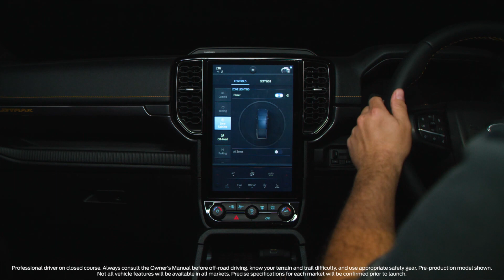NextGen Ford Ranger Wildtrak Driving Video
Customer input was key to developing the next-generation Ranger’s rugged new look. Ford spent a lot of time with owners around the globe, conducting more than 5,000 interviews and dozens of customer workshops to understand how customers used their pick-ups and what they wanted and expected in the new Ranger.

Visually, the next-generation Ranger is bold and confident, with a purposeful exterior that shares Ford’s global truck design DNA. The design features a defined new grille, and signature C‑clamp headlight treatment at the front while a subtle shoulder line down the sides incorporates bolder wheel arches that gives Ranger a sure-footed stance. For the first time, Ford Ranger offers matrix LED headlights. At the back, the taillights are designed in harmony with the signature graphics on the front. Inside, the car‑like cabin steps up, using premium soft‑touch materials, and prominent portrait‑style centre touchscreen with Ford’s signature SYNC™ 4 connectivity and entertainment system. 3

“Customers told us the Ranger needs to look tough and needs to inspire confidence,” said Max Tran, chief designer for Ranger. “They were very clear in what Ranger should be, both in the way it looks, and the way it makes them feel.”

Beneath the new bodywork is an upgraded chassis riding on a wheelbase 50mm longer and a track 50mm wider than the prior Ranger. A hydro‑formed front‑end structure creates more space in the engine bay for the new V6 engine and helps future-proof the Ranger for other propulsion technologies. It also opens up the front of the pick-up to allow more airflow to the radiator, which helps keep running temperatures low when towing or carrying heavy loads.